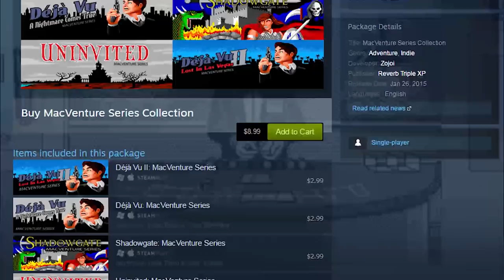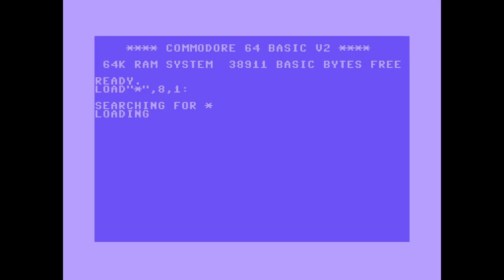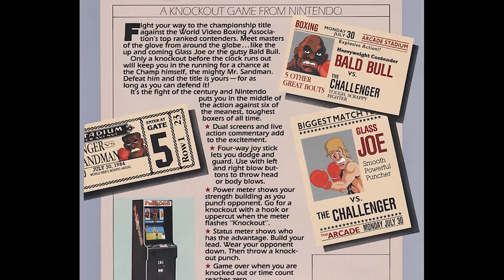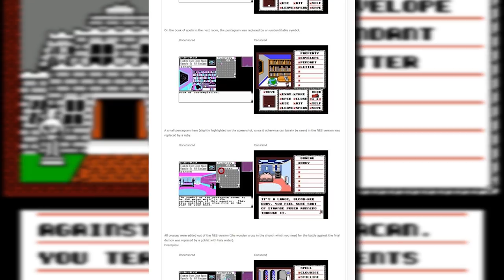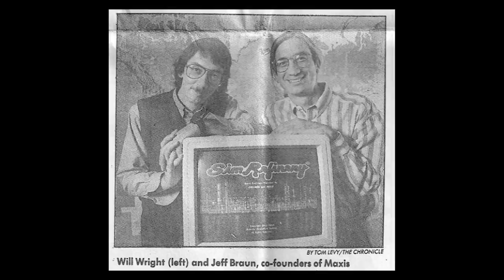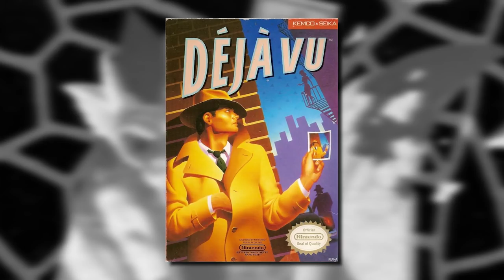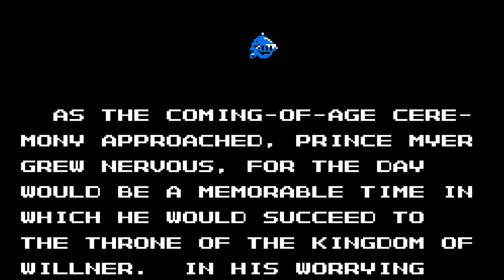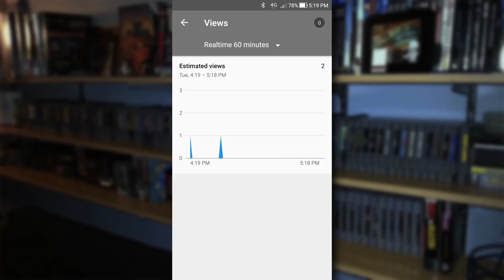NES Games Episode Marathon | Friday Night Arcade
All episodes featuring the Nintendo Entertainment System on Friday Night Arcade!

00:00:00 - Scary NES Games
00:08:43 - The Legend of Kage
00:13:54 - Shadowgate
00:24:59 - Godzilla Games from the 80s
00:36:01 - Magician
00:43:59 - Deja Vu
00:52:24 - Metal Storm
00:58:07 - Faxanadu
01:03:43 - Mike Tyson's Punch-Out!!
01:21:03 - Sequels to NES Games You Missed (maybe)
01:32:23 - Uninvited
01:46:05 - Gremlins 2
01:52:16 - Little Nemo: The Dream Master
01:57:19 - Ninja Gaiden II: The Dark Sword of Chaos
02:03:08 - Journey to Silius
02:09:32 - SimCity on the NES (unreleased prototype!)
02:23:09 - NES Games that were Computer Games First
02:33:10 - Kabuki Quantum Fighter
02:38:22 - NES Advantage Controller
03:04:53 - NES Games I Hated
03:19:44 - The Battle of Olympus
03:24:02 - Rescue: The Embassy Mission
03:34:36 - Monster Party

FNA BUSINESS MAIL
Friday Night Arcade, LLC
1717 W. Kirby Ave
Box 242

Amazon Merch